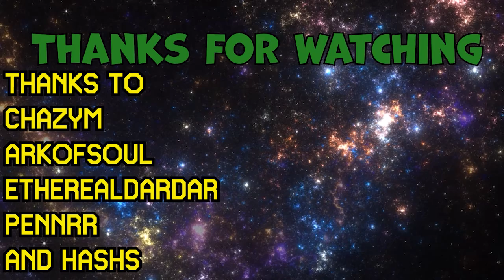Late night Murder Mystery with friends